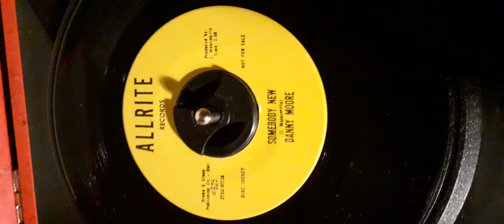Somebody new/Danny Moore..allrite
Classic northern soul ..bt